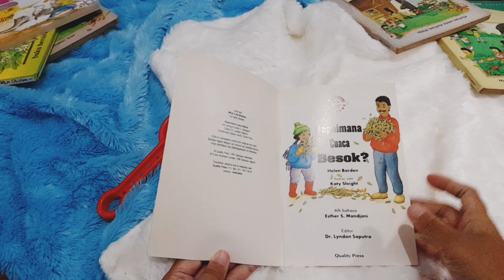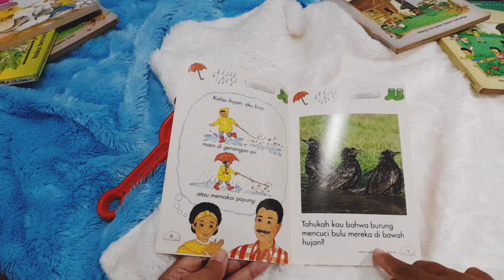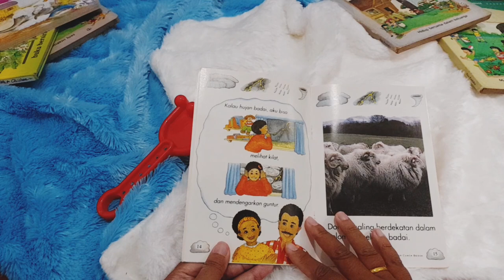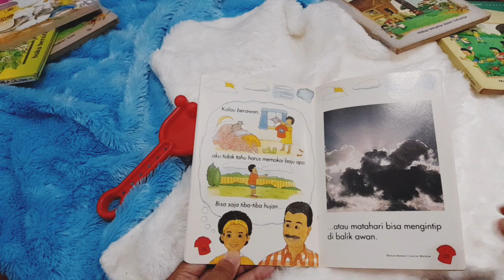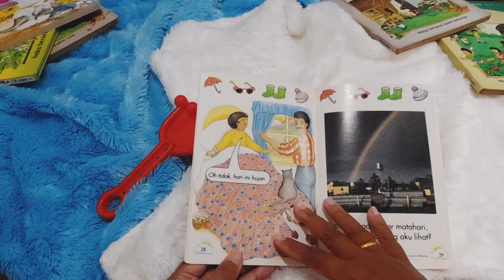Recommended Preloved Book 'Bagaimana Cuaca Besok ?' 🌈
Bagaimana Cuaca Besok ?
Penulis : Helen Barden
Ilustrator : Katy Sleight
Alih Bahasa : Esther S. Mandjani
Editor : Dr. Lyndon Saputra
Penerbit : Quality Press
Jenis buku : Soft cover with glossy paper
Halaman : 31 halaman
Bahasa : Indonesia

Salah satu seri dari Rainbows ini sangat bagus sekali 😍 anak tidak hanya di ajarkan tentang cuaca, tetapi juga berimajinasi mengenai lingkungan yang berubah akibat cuaca ☺️❄️🌈

if you want to know where i get this book please ask me ☺️

Happy watching